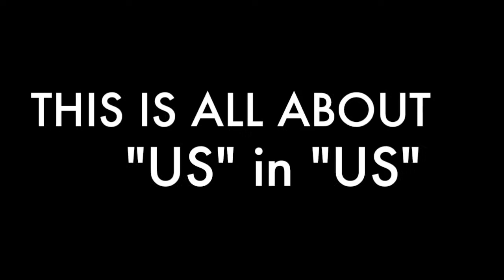IT'S YOUR TURN KLEA !!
Happy dearest birthday Chloe ! Just read your email for you classic letter from Small Butterfly lol

LOVE YOU